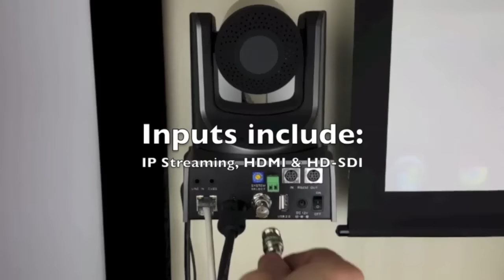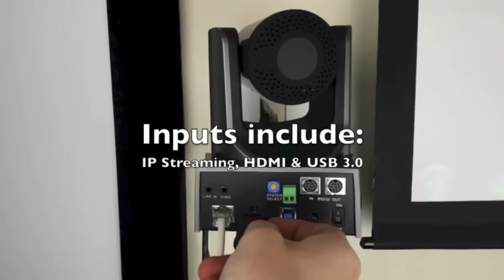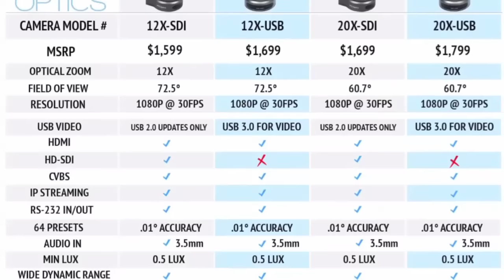PTZOptics Live Promo Video